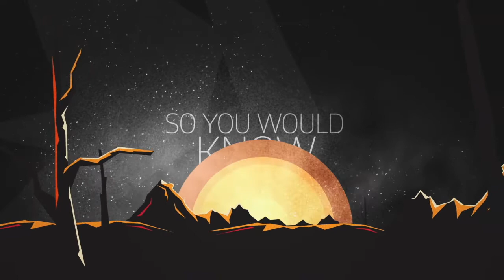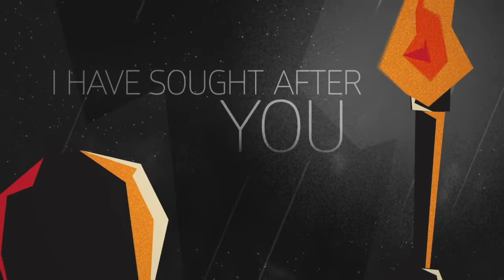New Dawn Christian Village